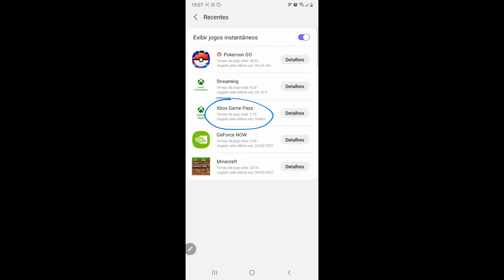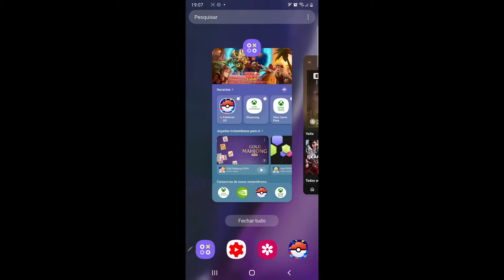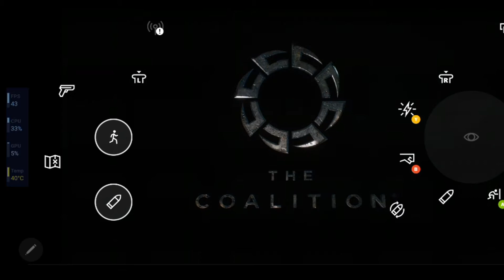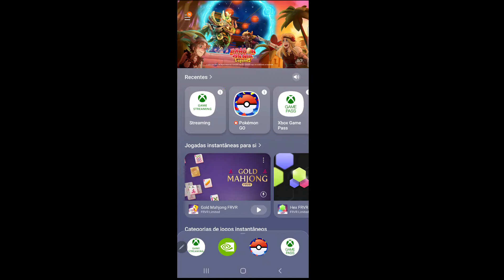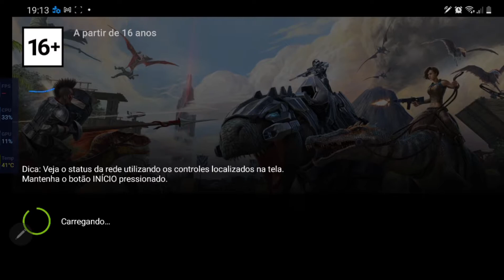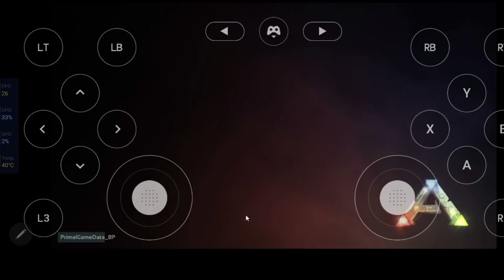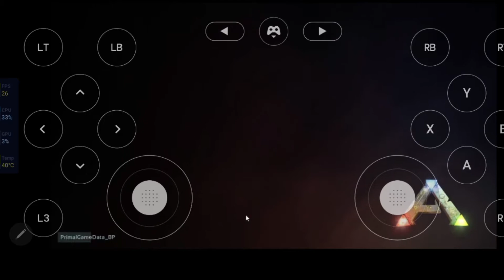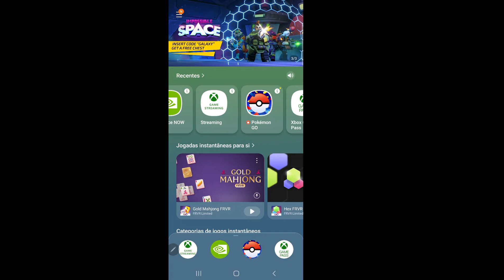Cloud Gaming x CPU / GPU / FPS e Temperatura do celular! Qual app consome mais recurso?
Veja como ficou o uso do CPU e da GPU comparando o XCloud X GeForce Now X Minecraft!